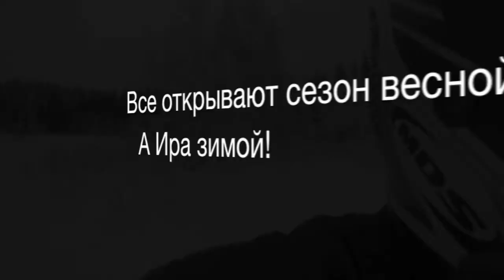Ира открывает сезон.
Все нормальные делают это весной, а тут зима.
Для первого раза просто отлично!